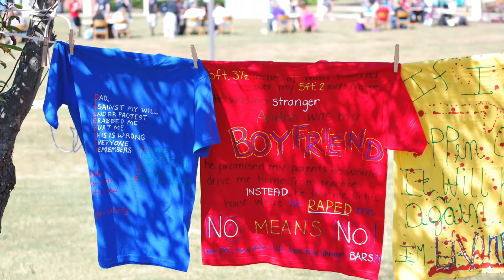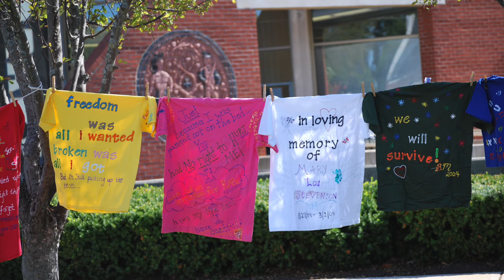The Clothesline Project